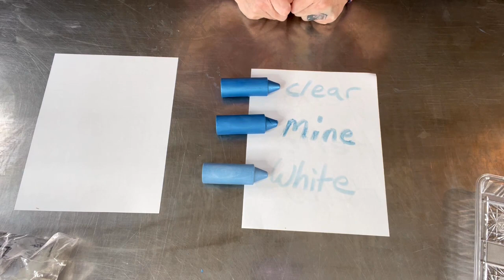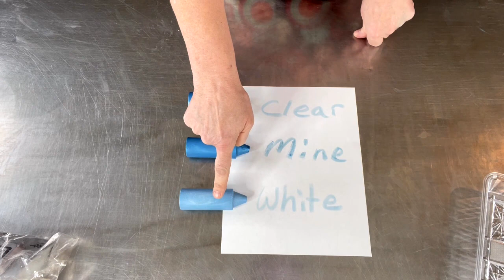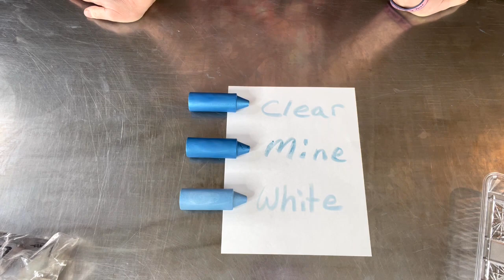SOAP CRAYONS - The Great Debate. Which Base Should I use? How Much Mica? Let's Find Out!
I Upload on the 1st & 15th of each month.

My name is Lissa, (aka The Soap Chef ) I've been creating luxurious soap, bath & skincare products since April, 2002.

I hope this has "Inspired" you to "Create" with the "Support" you need to succeed in your own journey of formulating. I try my best to respond to every comment, as it means so much to me that you took the time to engage.

If you enjoy this type of content, please consider becoming a Patreon member (for only $5.50/mo) where you will receive a written PDF or .Doc file of the formula to print/save. Within the file is a direct link to the video so you can easily access it to see how the product is made & tested. I also include a direct link to WSP Batch Calculator so you can resize the formula to your specific needs.

In addition to formulas, Patreon members receive downloadable PDF format + word docs on a variety of topics including ingredient highlights, calculators, charts, graphs, general & overall knowledge based information in our industry. You can save 10% by pledging annually.

At the end of every PDF recipe file, you will find a comprehensive list of suppliers where you can purchase the supplies you need to create these wonderful products. Consider joining our community today!

For in depth bath bomb help, including recipes, tips, tricks and 3D printed bath bomb mold demonstrations, please visit our newly created sister

I am a participant in the Amazon Services LLC Associates Program, an affiliate advertising program designed to provide a means for me to earn small fees on qualified purchases by linking to Amazon.com.

Magic Bullet
Swing Top Extract Bottles
Disposable Face Sheet Masks
Herb Press for Oil Extraction
Adjustable Temp Warmer for Herbs
Fine Mesh Strainer for Herbs
Narrow Mouth Scientific Flask
Dropping Funnel for Tinctures
Large Disposable Empty Tea Bags
Cosmetic Formulators Overhead Stirrer
Large Watch Glass Beaker Cover
Countertop Infrared Electric Burner
Glass Beaker w/Strainer
Stainless Steel Lab Spoons
Immersion Blender
Small Block Mold w/Silicone Liner
8 oz Lab Squeeze Bottles
Glass Beakers w/Handles
m/p Soap Cutter
PH Meter Buffer Solution
PH Test Strips
PH Meter
Glass Stir Rod
Gram Scale
KD8000 Scale

The information provide by The Soap Chef ("we", "us", or "our") on    / thesoapchef   (the "site") is for general informational purposes only. All information on the Site is provided in good faith, however we make no representation or warranty of any kind, express or implied, regarding the accuracy, adequacy, validity, reliability, availability or completeness of any information on the Site. UNDER NO CIRCUMSTANCES SHALL WE HAVE ANY LIABILITY TO YOU FOR ANY LOSS OR DAMAGE OF ANY KIND INCURRED AS A RESULT OF THE USE OF THE SITE. YOUR USE OF THE SITE IS SOLEY AT YOUR OWN RISK.

© August 23, 2020 The Soap Chef